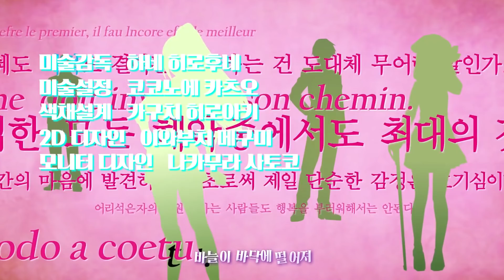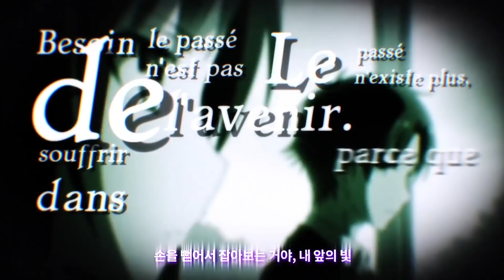​[팀 아리아] 어서 오세요 실력지상주의 교실에 여는 노래 - 카스트 룸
노래 MintMoon
녹음 MintMoon
믹싱 오렌진
가사 쥬피
번역 Futaba, 에니포
로고 레랜
TV 영상 레랜
Full 영상 레랜
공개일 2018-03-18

안녕하세요, 문화 속 또 하나의 꿈 '팀 아리아'입니다.
홈페이지에 방문하시면 본 음악의 풀버전과 다른 곡들을 감상하실 수 있으며
회원가입시 노래를 내려받을 수 있습니다.
많은 관심 부탁합니다!

개인의견 및 비판은 괜찮지만
비난(욕설, 모욕, 홍보, 지나친 도배 등) 댓글은 삭제하도록 하겠습니다.
영상 퍼가기는 공식 홈페이지에 있는 '카카오TV'를 통해 퍼가 주시기 바랍니다.